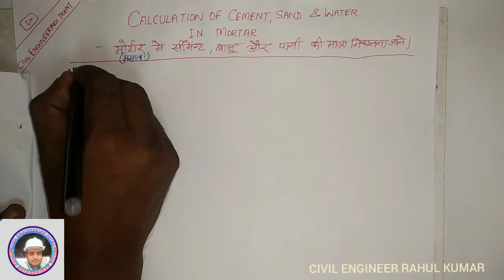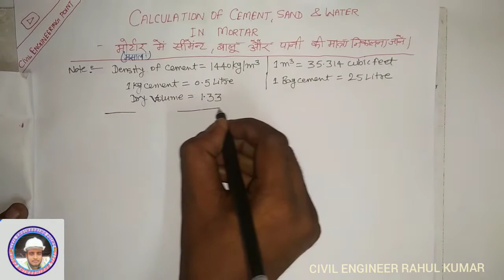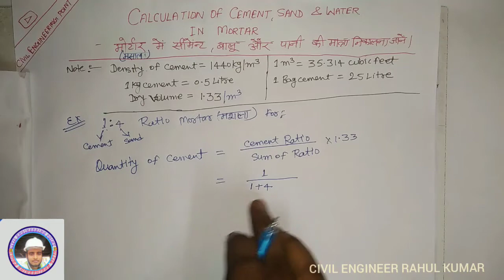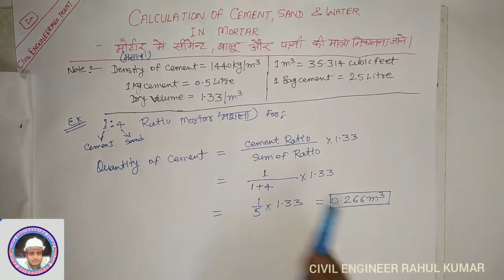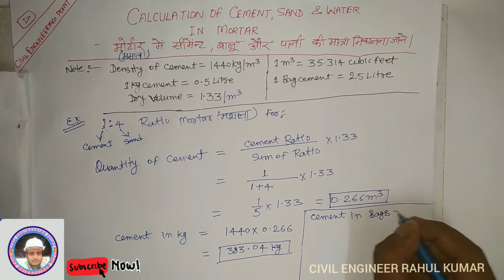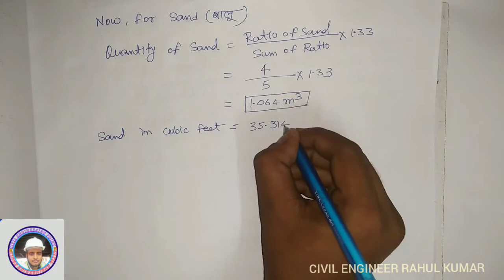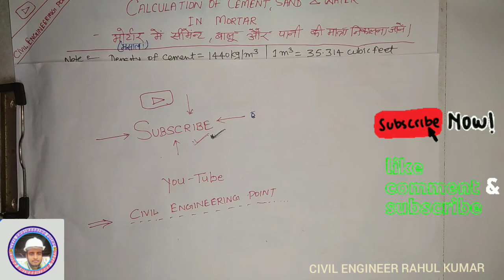How to Calculate Cement,Sand And Water in Mortar. 1:2, 1:3, 1:4, 1:5, 1:6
How to calculation of cement,sand And Water in mortar.
How to calculate cement sand and water in plaster.
 Concrete Calculation Cement, sand,water and aggregate(कंक्रेट में सीमेंट, बालू, गिट्टी और पानी का मात्रा निकालना जानें ।)
1. Concrete Calculation Cement, sand, water and aggregate(कंक्रेट में सीमेंट, बालू, गिट्टी
2. Classes Of Bricks. 1st Class,2nd Class,3rd Class, Fourth Class.
3. How To Read Measuring Tape.SOOT,YARD,INCH,FEET,MM,CM,METRE मापने वाला टेप
4. Calculation of Cement,Sand,Aggregate & Water for all grade of concrete. Most
5. How to Calculate cement,Sand,Aggregate And water in
6. How to calculate unit weight of steel Kg/meter formulaसरिया का वजन Kg/meter
    फॉर्मूला.
7. All types steel unit weight Kg/meter(सभी प्रकार की स्टील का वजन किलो/मीटर मे)
8. Type of Cement & their uses (सीमेंट के प्रकार और उनके उपयोग)
9. Grades of concrete mix Ratio . M5, M10, M15, M20, M25, M30, M35.
10. Unit conversion(length) very important for freshers.
11. Unit Conversion (Area)   एरिया का परिवर्तन कैसे करें।
12. Unit conversion (volume) cubic metre, cubic foot, cubic yard.
How to calculate cement in mortar and plaster.
How to calculate sand in mortar and plaster.
How to calculate water in mortar and plaster.
सीमेंट, बालू और पानी का मात्रा कैसे निकालें।
प्लास्टर में सीमेंट, बालू और पानी का मात्रा कैसे निकालें।
मसाला में सीमेंट, बालू और पानी का मात्रा कैसे निकालें।
प्लास्टर में सीमेंट का मात्रा कैसे निकालें।
प्लास्टर में बालू की मात्रा कैसे निकालें।
प्लास्टर में पानी की मात्रा कैसे निकालें।
Calculation of martar for 1:2
Calculation of mortar for 1:3
Calculation of martar for 1:4
Calculation of mortar for 1:5
Calculation of mortar for 1:6
Calculation of cement in mortar.
Calculation of sand in mortar.
Calculation of water in mortar.
civil engineer rahul kumar you tube channel , civil engineering point youtube channel ,
civil engineering point rahul kumar , civil engineering point civil engineer rahul kumar ,
 er rahul kumar cep , civil engineer rahul kumar cep , cep rahul kumar ,
Basic Knowledge fro Civil engineering
basic civil engineering notes
important notes fro civil engineers